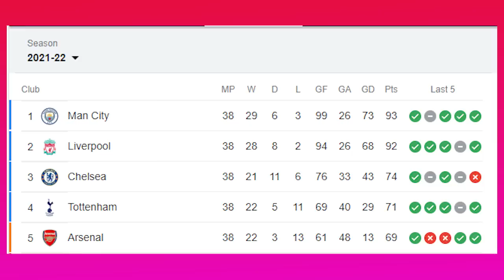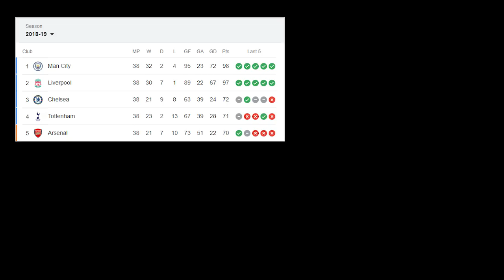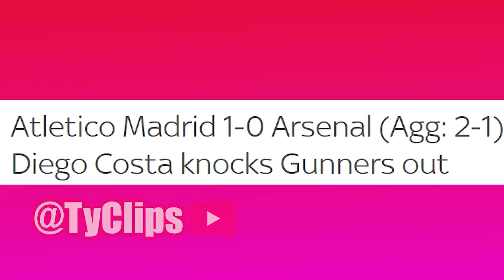Wenger Out Summed Up in 10 Minutes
In this video, I put together the best clips covering the Wenger Out Brigade during the 2017/18 season.

In the UK, uses for purposes such as criticism, review, quotation, parody, caricature and pastiche might be considered fair dealing.